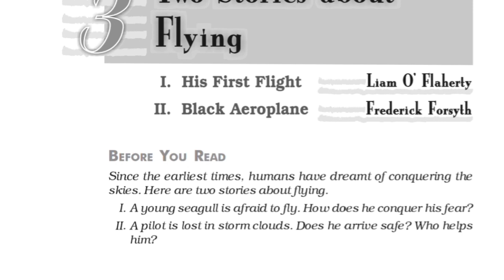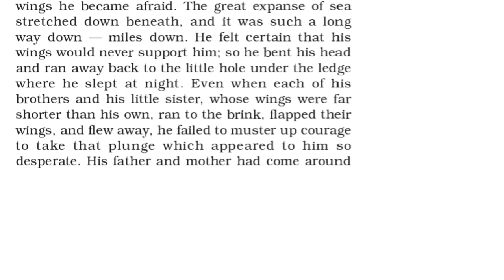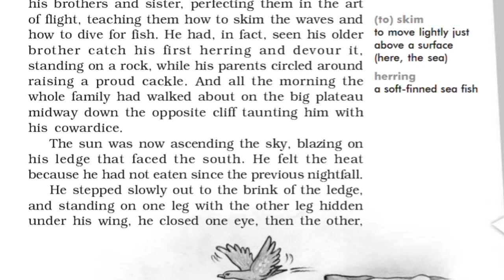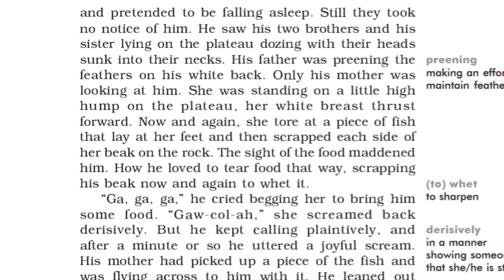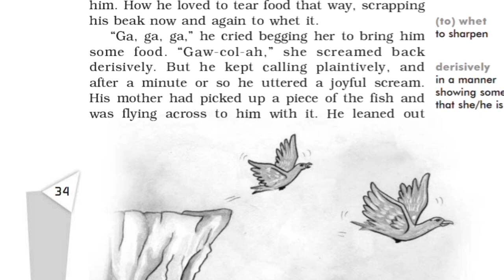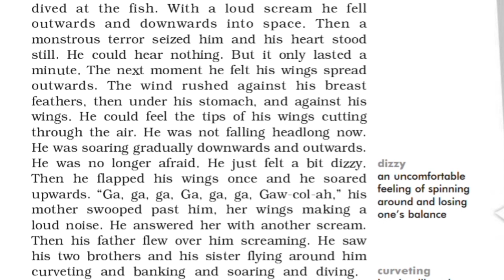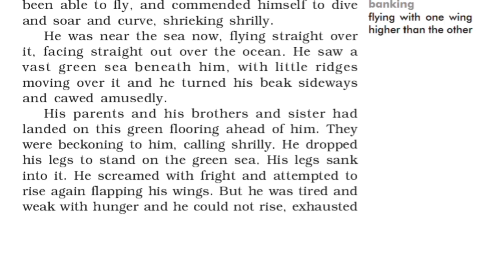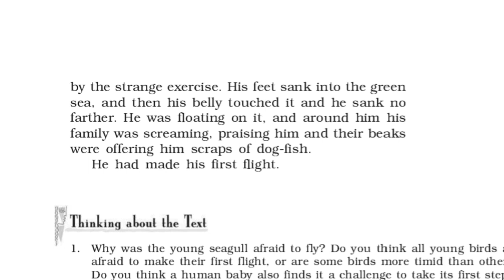CLASS 10|TWO STORIES ABOUT FLYING|HIS FIRST FLIGHT 1|FIRST FLIGHT CH-3|CBSE|LINE TO LINE EXPLANATION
In this video, you will learn a young seagull is afraid to fly. How does he conquer his fear?